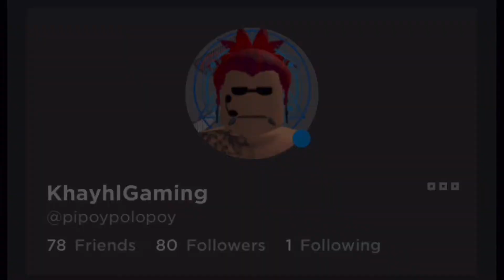YAY!! I TRADED A GUARDIAN LION IN RICH SERVER!! WFL?? 🥺🥺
Stay safe!!
STAY COOL 😎

For best and safest music visit infraction